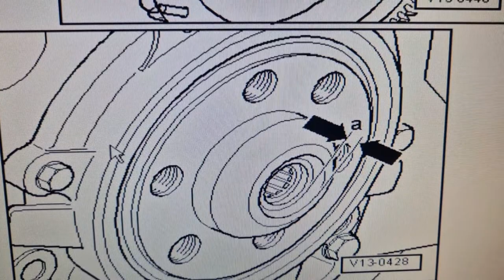Vw CFFB 2.0 TDI Engine With 02E (DSG) Transmission, Flywheel Pilot (Needle Bearing) Replacement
In this video you will watch How to replace flywheel (Needle Bearing) for vw CFFB Engine with 02E (DSG) Transmission.
isclaimer:
this video only contains tips and recommendations that could be useful when carrying out vehicle repairs or replacement parts,  STANHOPE AUTO REPAIR CENTRE WARDAK is not liable for any damage, harm injury or property damage incurred while carrying out repairs or replacement that are a result of incorrect use or misinterpretation of the provided information purposes only and does not guarantee achievement of specific result. The user is personally liable for incorrect use of repair equipment, tools or vehicle parts, in particular, when this use poses the risk of injury. STANHOPE AUTO REPAIR CENTRE WARDAK strongly recommends being careful and adhering to the safety rules when doing any repair or replace.